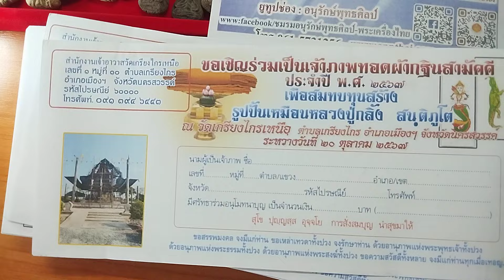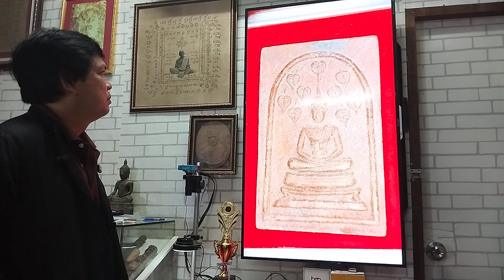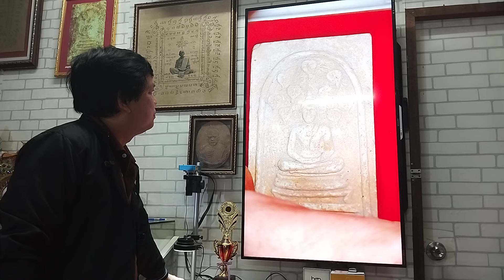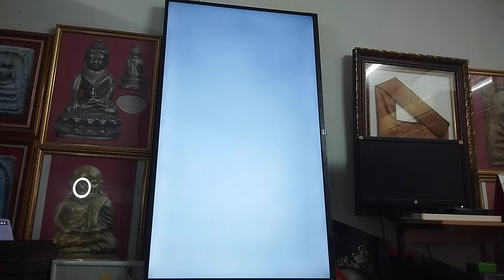5,000 ทุกองค์!!...พระสมเด็จ ลพ.กวย วัดโฆสิตาราม 7 ก.ค.67 @บ.ไปรษณีย์ไทย T.061-5731256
5,000 ทุกองค์!!...พระสมเด็จ ลพ.กวย วัดโฆสิตาราม

7 ก.ค.67 @บ.ไปรษณีย์ไทย T.061-5731256